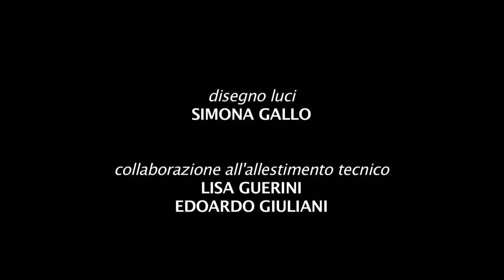BICICLETTE CON LE ALI - Promo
di Silvia Elena Montagnini e Bobo Nigrone
con Silvia Elena Montagnini
regia Bobo Nigrone
disegno luci Simona Gallo
collaborazione all’allestimento tecnico Edoardo Giuliani
produzione Onda Teatro
in collaborazione con Heiko Xplore
con il sostegno di Sistema Teatro Torino